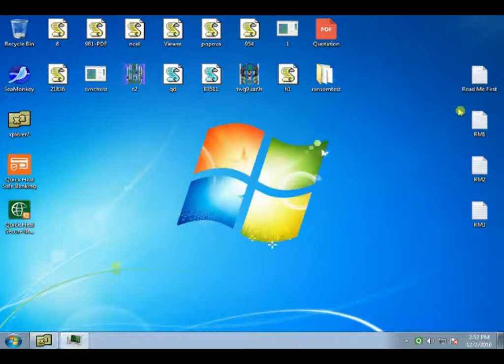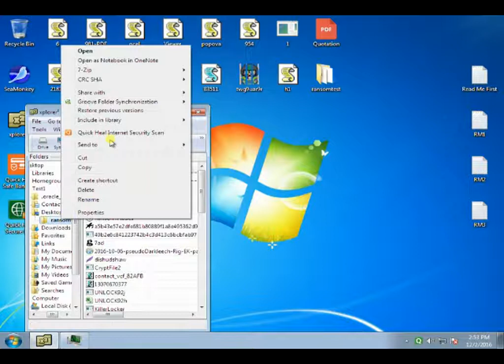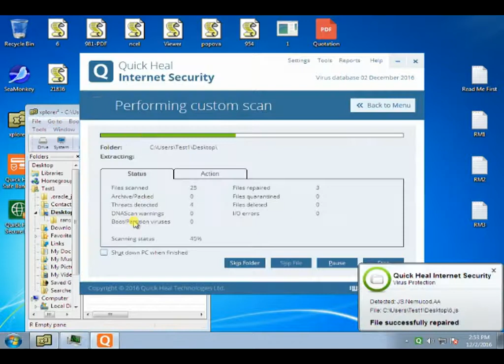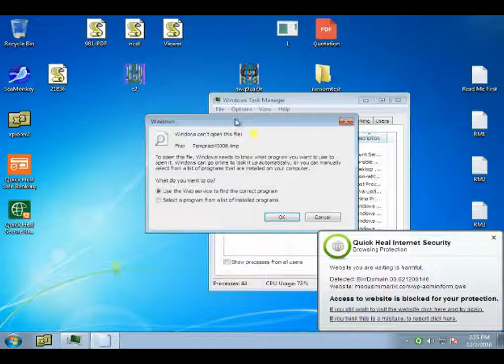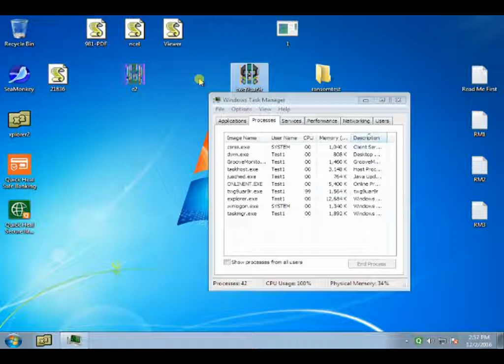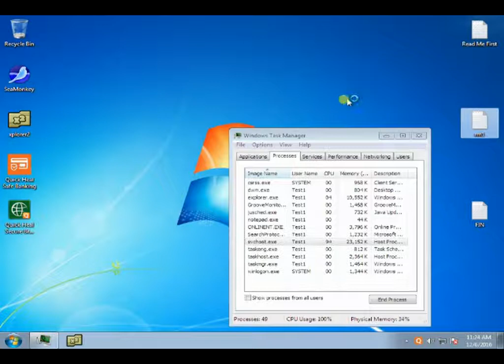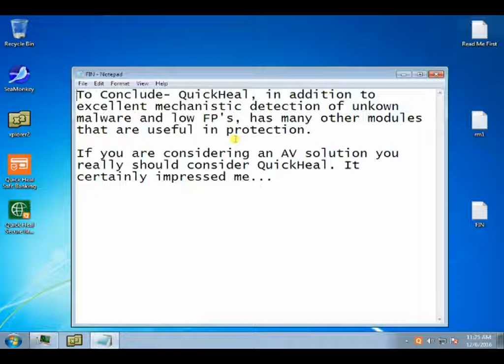A QuickHeal Internet Security test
This one brings the current video season to a close (which I'm sure will make a number of people quite happy); but I probably will push out a Comodo setup video when version 10 is released.